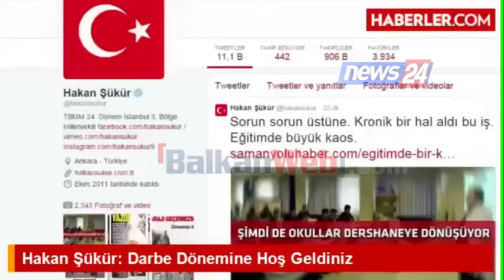Turqia urdhër arrest për ish-futbollistin turk me origjinë shqiptare, Hakan Sukur